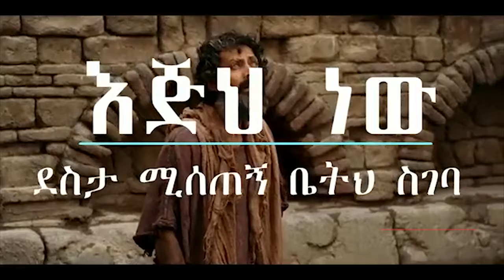እጅህ አዲስ መዝሙር Pastor Endal Woledgorgis New Amazing Gospel Song 2019(Official Video)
pastor Endale Woldegiorgis Ministries

authorized distribution and re upload of this content is strictly prohibited